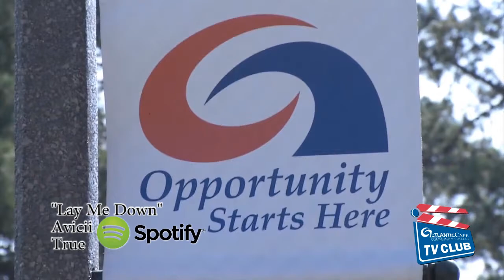"What's Goin' On @ Atlantic Cape" for March 26th - April 2nd 2014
Check out "WGO@AC" every week for the latest information during the Spring 2014 Semester!

Also, Check out our Spotify Playlist by clicking the link below, All of the music used in our shows from now on will be posted here for your listening pleasure! Don't have a Spotify Account? IT'S FREE!